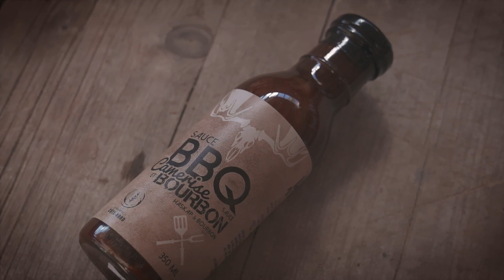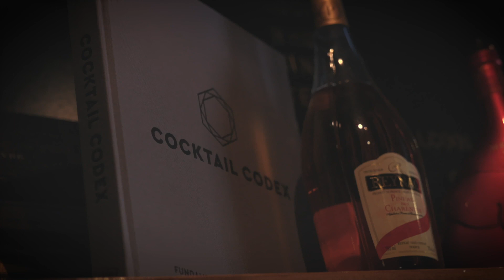Les Saveurs de la Côte-Nord: Amélanche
Dans cet épisode, découvrez l'amélanche.